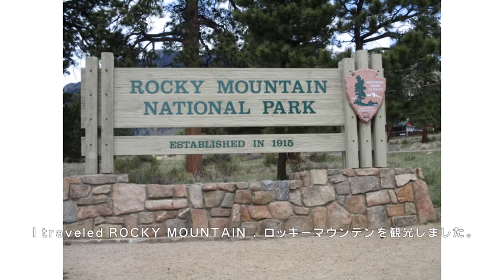New Year of Peace 2023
Happy New Year !!  I made the video of New Year of Japan 2023 . I can't wait to come peace in the world . And I can't wait to bloom flower of peace . Thank you very much for watching !!
あけましておめでとうございます。我が家の年末年始のビデオを作成してみました。シンビジュームも新年の日差しを浴びて嬉しそうです。開花が楽しみです。世界の人たちがみんな平和になって、幸せな生活がおくれるようになることを楽しみにしています。御覧いただきまして、ありがとうございます。